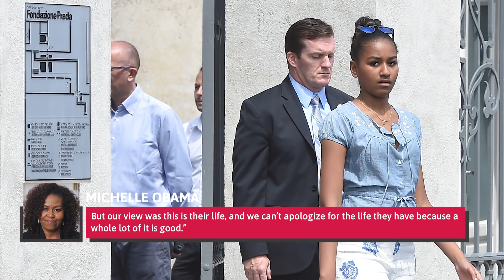Details Revealed About Sasha Obama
While most people agree that making fun of a President’s underage children is off-limits, that doesn’t stop the most vicious trolls. For the most part, Sasha and Malia Obama stayed away from the worst of it during their father’s time in office, as their mother Michelle did everything she could to protect them and give them the most normal life possible. However, now that they’re out of the White House, and younger daughter Sasha is almost 20, we have learned a little more about them. Let’s take a look at some details that you might not know about Sasha Obama.